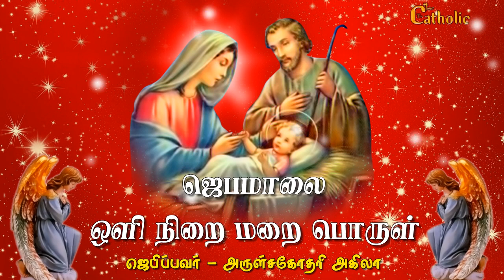🔴 தினமும் ஜெபிப்போம் ஜெபமாலை ஒளி நிறை மறை பொருள் ROSARY Luminous Mysteries